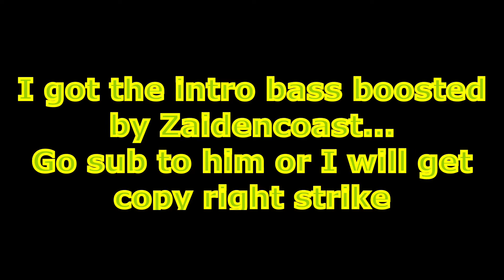Ali-A Meme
My ears are getting bass boosted...